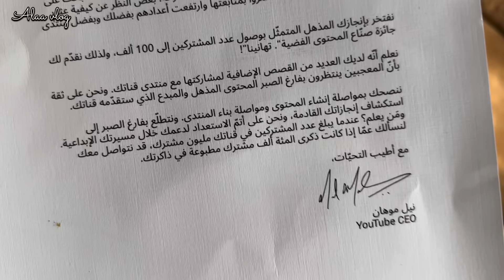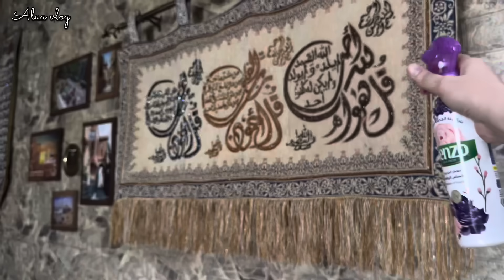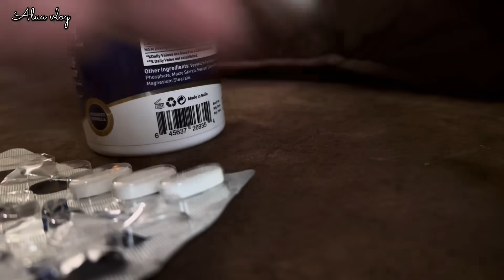ربيع سوريا 🤍شلت السجاد لاستقبال الصيف بهدوء 🤍أكل شوارع شعبي بنص الشام 🤍 دللتهم لمصلحتي 😅🤍 بعد انتظار